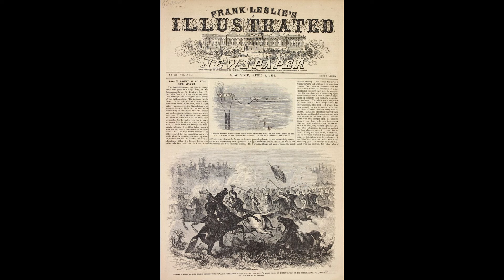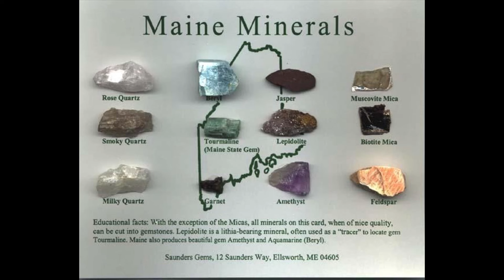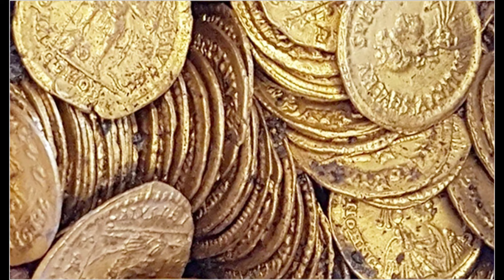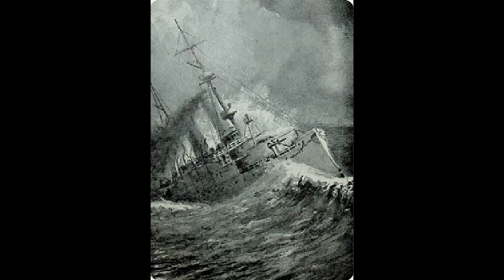Lost Treasures of Maine worth millions you can find with a Metal Detector Buried and Hidden!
Lost and buried Treasures of the state of Maine still not yet found
some of the treasures are worth millions all you need is a metal detector and a little motivation to find Millions of dollars worth of lost and hidden gold silver and priceless gems!!!